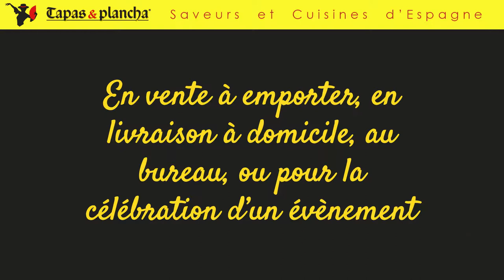RESTAURATION A EMPORTER - évolution - TAPAS ET PLANCHA